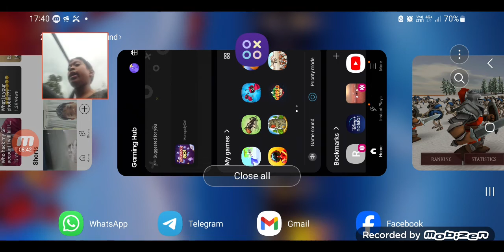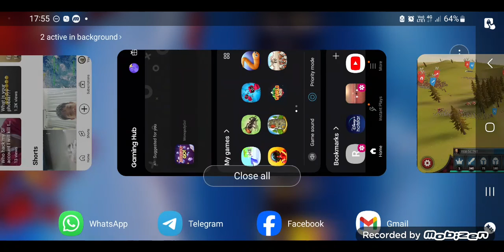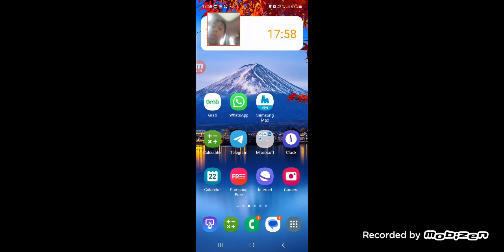Battles Epic Online: I'm an Emperor now